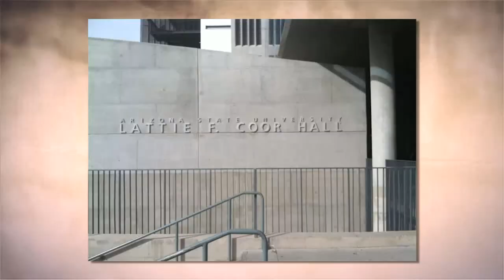Lattie Coor: Arizona Historymaker 2014, Education Leader and A.S.U. President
“Historymakers” are Arizonans who have made lasting contributions to Arizona by distinguishing themselves in diverse areas, including education, business, public service, sports, architecture and the arts.
Video by Pam Stevenson, Agave Productions for the Historical League, Inc